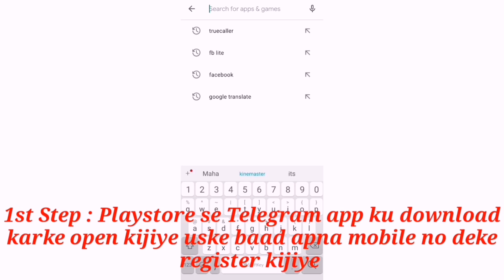Solo Brathuke So Better New Full Movie Hindi Dubbed | Sai Dharam Tej | Hindi Release Date Confirm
solo brathuke so better south movie | Sai dharam tej | new south hindi dubbed movie

»» Copy Start ««
Title: Music The Best 3
Artist: Justin Seven
Genre: Hip Hop & Rap
»» Copy End ««

solo brathuke so better full movie
solo brathuke so batter hindi trailer
solo brathuke so better hindi dubbed full movie
solo brathuke so better south movie
upcoming south hindi dubbed movies solo brathuke so batter
sai dharam tej new hindi dubbed movies